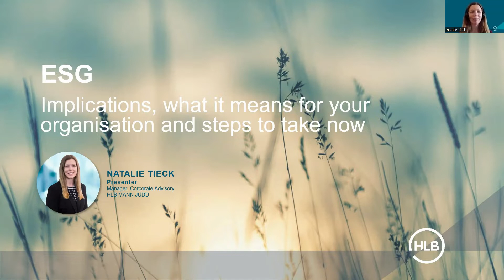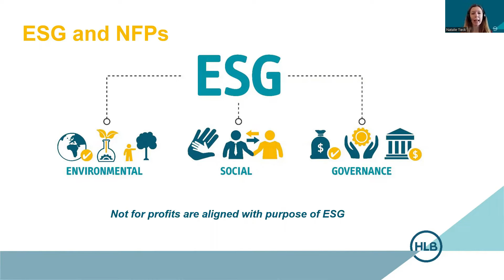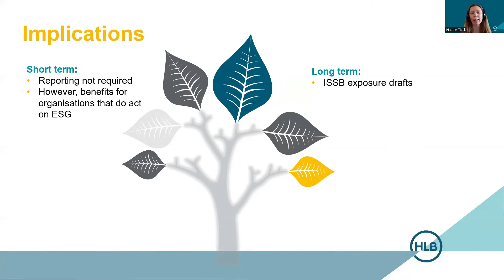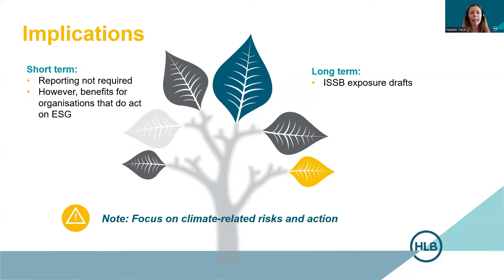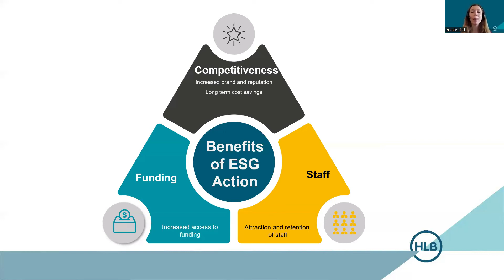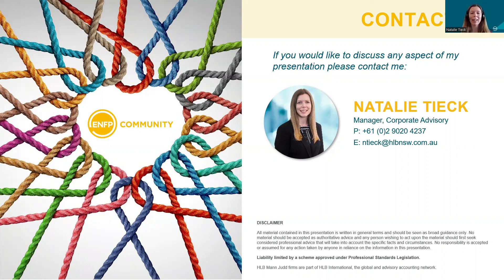ENFP Program | Accelerating Action on ESG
HLB Mann Judd Advisory Manager Natalie Tieck discusses the implications of ESG and what it means for your not for profit organisation as well as the steps to take now.